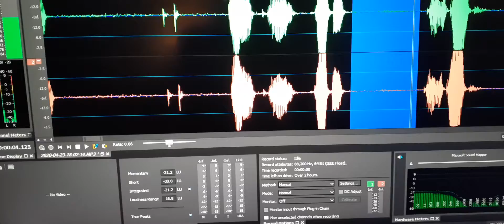4. An EPV is heard saying “Devon, glad to see you”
An EPV is heard saying “Devon, glad to see you”